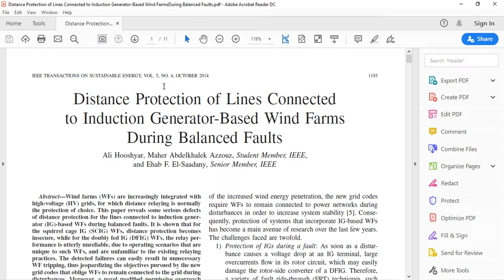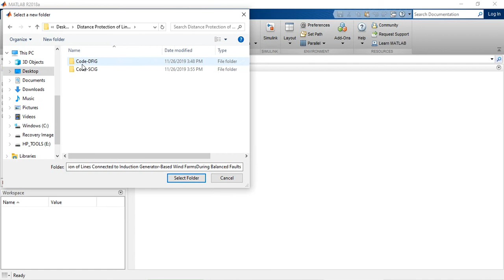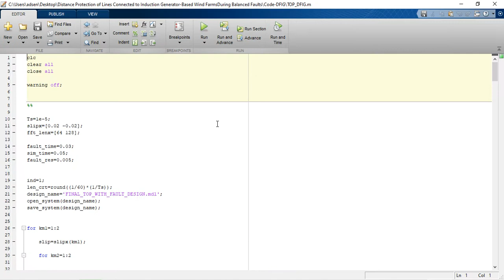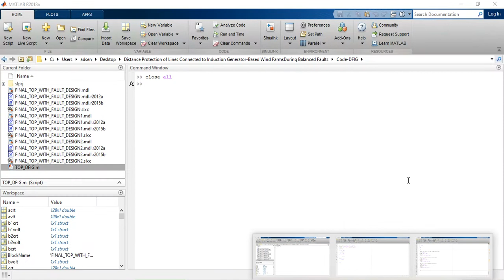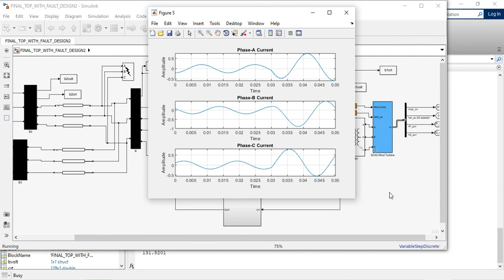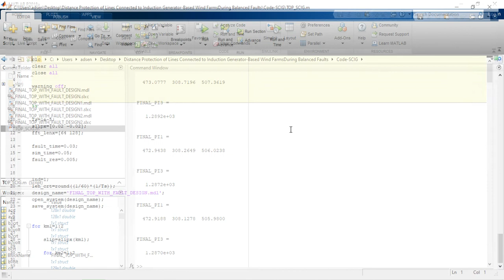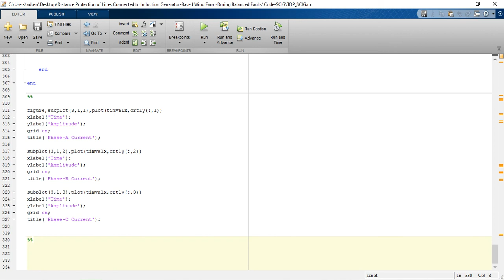DISTANCE PROTECTION OF LINES CONNECTED TO IG BASED WIND FARMS DURING BALANCED FAULTS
Wind farms (WFs) are increasingly integrated with high-voltage (HV) grids, for which distance relaying is normally the protection of choice. This project simulation shows defects of distance protection for the lines connected to the induction generator (IG)-based WFs during balanced faults. It is shown that for the squirrel cage IG (SCIG) WFs, distance protection becomes insecure, while for the doubly-fed IG (DFIG) WFs, the relay performance is utterly unreliable, due to operating scenarios that are unique to such WFs and are unfamiliar to the existing relaying practices. The detected failures can easily result in unnecessary WF tripping, thus jeopardizing the objectives pursued by the new grid codes that oblige WFs to remain connected to the grid during disturbances. Moreover, a novel modified permissive overreach transfer trip (POTT) scheme along with a fault current classification technique has overcome these problems for both types of IG-based WFs, and the accurate non-delayed protection of a distance relay over the entire line length is restored. A comprehensive performance evaluation using Matlab simulation which validates the efficacy of the proposed solution for all operating conditions.

Reference Paper-1: Distance Protection of Lines Connected to Induction Generator-Based Wind Farms During Balanced Faults
Author Name: Ali Hooshyar, Maher Abdelkhalek Azzouz, and Ehab F. El-Saadany
Source: IEEE TRANSACTIONS ON SUSTAINABLE ENERGY
Year:2014